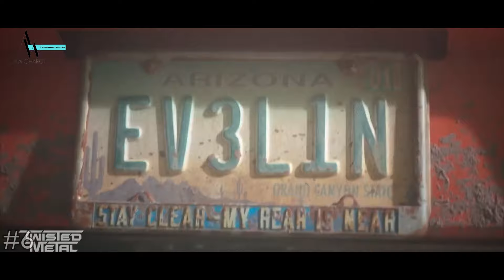Top 7 Sci Fi TV Series of 2023